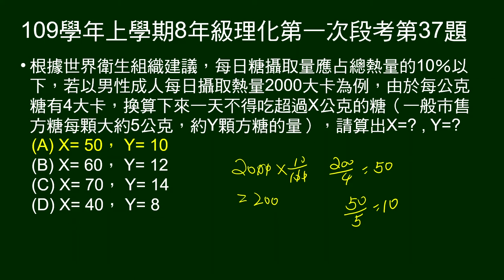109學年上8年級理化一段第37題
36～37題題組：
敘述手搖飲料含糖情況，及給手搖飲料熱量和方糖含量表。

第37題問：給每公克糖提供的熱量，一顆方糖質量，問依世界衛生組織建議，由糖攝取的熱量不超過總熱量10%。則每天攝取熱量2000卡，問表示攝取糖不超過幾克，方糖不超幾克？